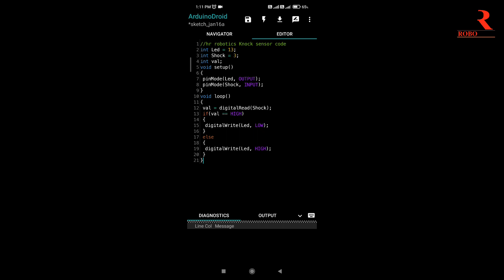Knock sensor working and connection with arduino,knock sensor project, hr robotics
Material need-
1.Arduino uno
2.Knock sensor
3.Jumper wires
4.5 volt adapter
5.Led